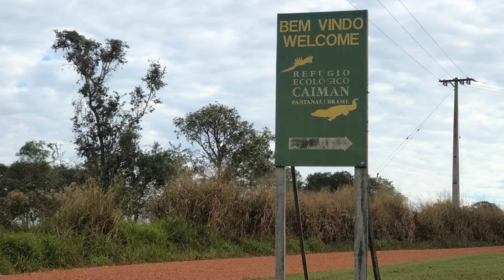Pantanal - Cayman Resort - Southern Pantanal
Pantanal - Cayman Resort - Eco Cruise in Pantanal, this is an amazing part of Brazil. Mato Grosso do Sul state, has different parts of Pantanal and it has a huge biodiversity.  In the Southern Pantanais one can easily find all sorts of South American birds and mammals, such as: Giant Ant Eaters, Toucans, Macaws, Capybaras, Jaguars (Onca Pintada) among many others.
Pantanal in Mato Grosso do Sul is also the home of projects such as Oncafari in partnership with Cayman Eco Resort (Refugio Ecologico Cayman), as well as home of great River Cruise boats that depart from Corumba both for professional fishing, as well as for EcoTourism along Paraguay river all the way up to Serra do Amolar,  in between the border of Mato Grosso and Mato Grosso do Sul states. A gorgeous area with an incomparable biodiversity. Its fauna and flora is second to none in this area.
Enjoy Pantanal - Cayman Resort (Refugio Ecologico Cayman - Eco Cruise in Pantanal video.